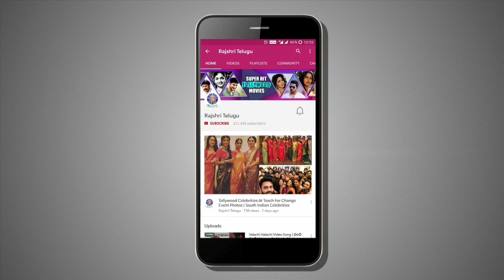Nannu Dochukunduvate Actress Nabha Natesh Unseen Images | Tollywood Updates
RajshriTelugu Watch And Enjoy Nannu Dochukunduvate Actress Nabha Natesh Unseen Images Only on Rashri Telugu.